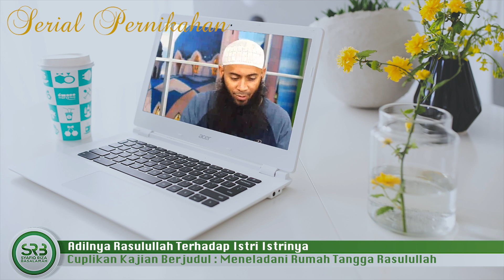Adilnya Rasulullah Terhadap Istri Istrinya - Ustadz Dr Syafiq Riza Basalamah MA